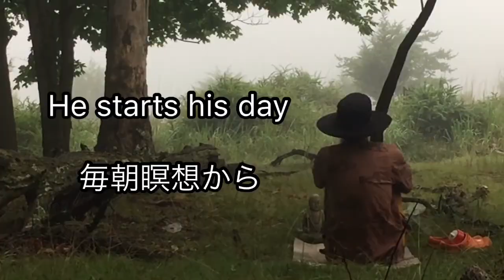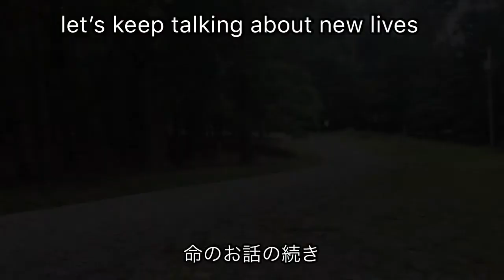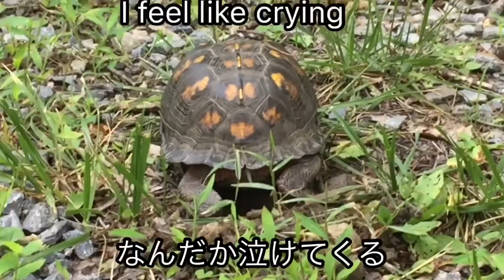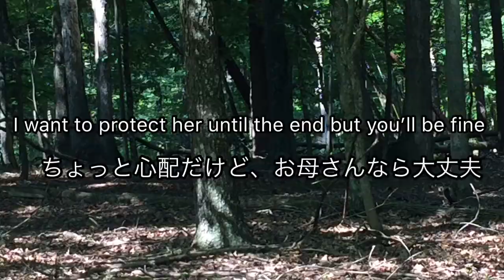Mating season/box turtle lays eggs